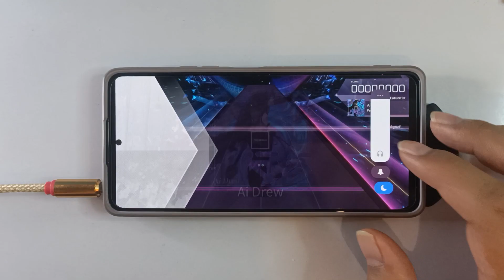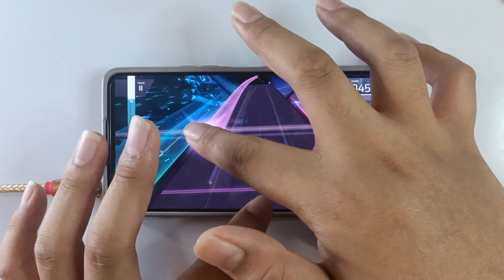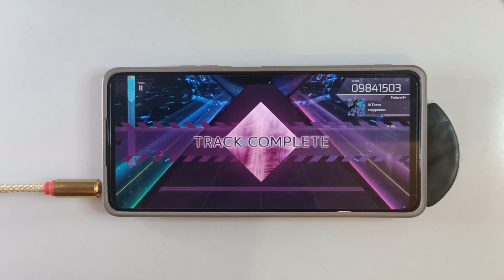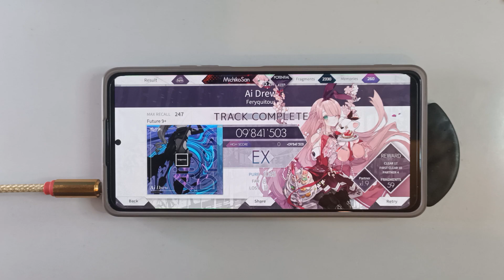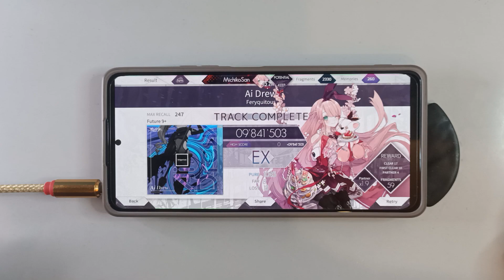[Arcaea x O.N.G.E.K.I Pt.2] Ai Drew - Feryquitous | Future Lvl. 9+ | First Try